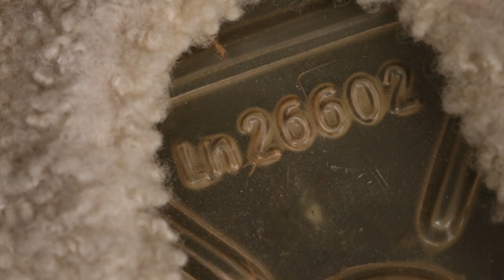GERMAN ARMY PLACE FOUND - Metal Detecting World War 2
Today, we are visiting a new forest and try our luck to find some real relics of the past.
In this woods, the Wehrmacht, Waffen SS, Kriegsmarine, Reichsarbeitsdienst RAD and other units capitulated and threw their stuff away.

best regards
your AC-Team

TrackList:

1. Epic Cinematic Background
2. Epic
3. Epic Cinematic Hip-Hop
4. Epic Cinematic Trailer
5. Inspirational Piano
6. The Epic Cinematic Background